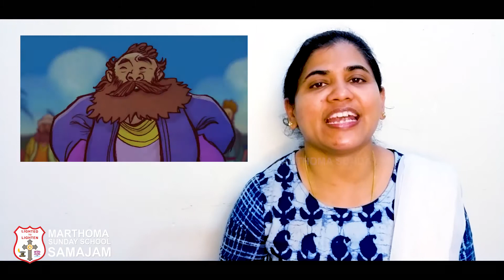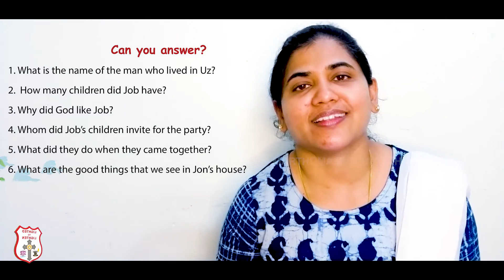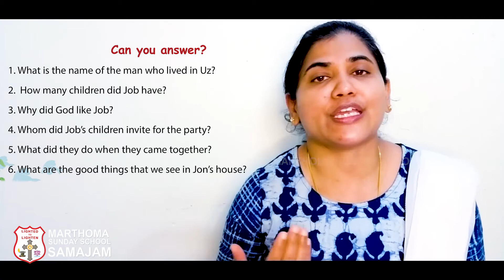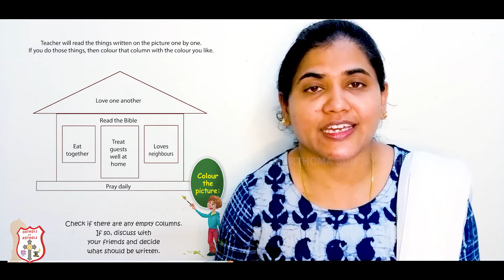Beginner | Chapter 18| Mar Thoma Sunday School Samajam | Online Classes | English (2021)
Patron: Most Rev. Dr. Theodosius Mar Thoma Metropolitan
President: Rt. Rev. Joseph Mar Barnabas Suffragan Metropolitan
General Secretary: Rev. George Cherian

Video editing : Mr. Alex K John (Samajam Media)